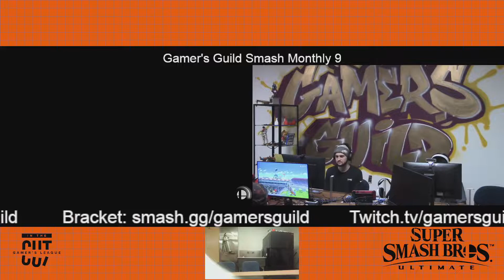Gamer's Guild Smash Monthly 9 - G-Xtreme (Cloud, Pikachu) vs Fillie (Yoshi)